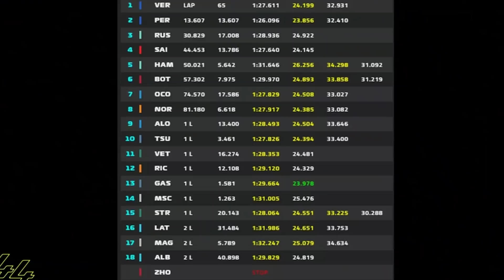LEWIS ESCALA PELOTÃO E FICA NA P5 | Russel é P3 e Mercedes está de volta | Max vence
Lewis Hamilton e George Russel fazem boa corrida e Mercedes mostra que está de volta. Max Verstappen vence GP da Espanha.
Com abandono de Leclerc e estratégia da Red Bull, Verstappen vence e assume a liderança da temporada 2022.

44 Moments: "Para os fãs de Lewis Hamilton e amantes de Fórmula 1. Notícias, curiosidades e momentos da carreira de Hamilton".